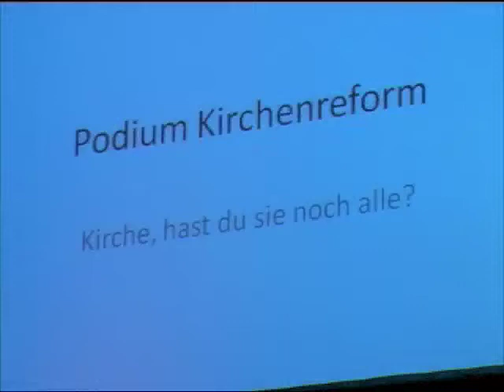Kirchenreform: "Kirche, hast du sie noch alle?" - Diskussion in Bremen, Teil 1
Diskussions-Ausschnitt aus der Veranstaltung Podium Kirchenreform vom 23. Mai 2009 mit dem Titel  "Kirche, hast du sie noch alle?", Teil 1.

Der 32. Deutsche Evangelische Kirchentag fand vom 20. bis 24. Mai 2009 in Bremen statt. Die Losung für den Kirchentag lautete: „Mensch, wo bist du? (1. Mos 3,9). Gastgeberin ist die Bremische Evangelische Kirche in Zusammenarbeit mit der Evangelisch-reformierten Kirche (Leer), der Evangelisch-Lutherischen Kirche in Oldenburg und der Evangelisch-lutherischen Landeskirche Hannovers. Die Einladung nach Bremen erfolgte zum Abschluss des letzten Kirchentags, dem 31. Evangelischen Kirchentag in Köln.

The 32. German Protestant Church Congress took place in Bremen, in Northern Germany, from 20th  till 24th May, 2009.  More than 100,000 Christians have been present. It is a movement of Christian non-clerics which focuses on issues like peace, justice, preservation of creation, ecumenism and solidarity. In a long tradition the Congress offers centres for music, the youth and homosexual people (help for their coming-out). Its a biannual event organised by rotating cities or regions of Germany.

De 32. Dütsche Evangelsche Karkendag wer von 20. bit 24. Mai 2009 in de norddütsche Stadt Bremen (un uk in Bremerhoben). Mehr as 100.000 (hunnertdusend) Christenminsken kämen dorbie tohoop. Dat is eene christliche Laienbewegung, de sik mit Freden, Gerechdigkeit, Bewohrung von de Schöpfung, Ökumene un dat Mitnanner uteenannersett. Düt Tosamenkomen is alle twee Johr in verschieden groote Städte or dorum to.

El decimosegundo Congreso Eclesiástico Evangélico de Alemania ha tenido lugar del 20 al 24 de mayo de 2009 en la ciudad de Bremen, en el norte de Alemania. Unos 100.000 cristianos se han reunido en ocasión de este acontecimiento. Se trata de un movimiento laico cristiano que en especial se ocupa de temas como la paz, la justicia, la salvaguarda de la creación, el ecumenismo y la solidaridad. El Congreso Eclesiástico ofrece diversos tipos de asistencia ya sea de tipo espiritual ya sea también en forma de servicios diversos (apoyo a jóvenes homosexuales que quieren salir del armario, ayuda a mujeres que buscan empleo, zonas de juego para niños, espacios para la música de iglesia, etc.)

Bikin shekaru 32 na kafa mujami'ar Angelika a Kasar Jamus za'a yi shi ne a ran 20 zuwa 24 ga watan Mayu ta 2009 a garin Bremen. Kiristoci sama da 100,000 ne zasu halarci wannan taron. Bikin zai jawo hankulan mabiya addinin Kirista ne ta yin wa'azi dangane da zaman lafiya, bai wa juna hakki, kula da halittu da kuma tallafa wa juna. A dabi'un murnar kewayowar ita wannan mujami'ar, za'a fi bada hankali ne ga raye-raye, matasa da kuma 'yan-Daudu (ana kira da a taimaka masu). Bayan kowanne shekara biyu ne ake irin wannan biki a birane a ko a kauyuka a nan Kasar Jamus.

32. Niemiecki Dzien Kosciola Protestanckiego odbyl sie od 20-24 maja 2009 roku w Bremie, ktora jest polozona w polnocnej czesci Niemiec. Ponad 100.000 chrzescijan przybylo na zebranie, ktore gromadzi co roku chrzescijan dyskutujacych miedzy innymi o pokoju, sprawiedliwosci, ochronie srodowiska, ekumenizmie oraz solidarnosci. Ponadto podczas Dnia Kosciola Protestanckiego  organizowane sa specjalne wyklady i spotkania na temat muzyki, dla mlodych osob oraz osoby o orientacji homoseksualnej (istnieje miedzy innymi pomoc dotyczaca outingu). Dzien Kosciola Protestanckiego jest organizowany co dla lata w innym duzym miescie lub regionie Republiki Federalnej Niemiec.

20-24 мая 2009 года в севернемецком городе Бремен состоялся 32-ой "День Немецкой  Протестантской Церкви ". Здесь собрались более 100 000 христиан. Он был посвящен христианским любительским движениям, занимающимся главным образом темами Мира, Справедливости, Сохранения всего живого, Ойкумены и Солидарности. Встречи проводятся каждые два года попеременно в различных больших городах и регионах Германии.